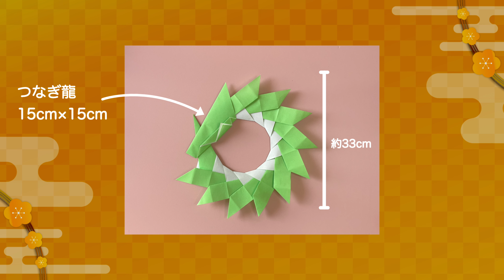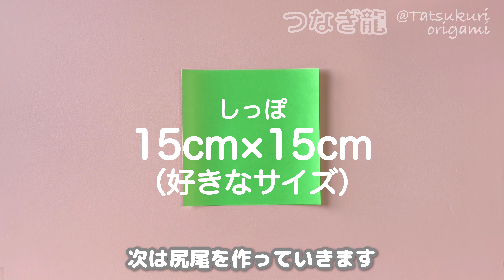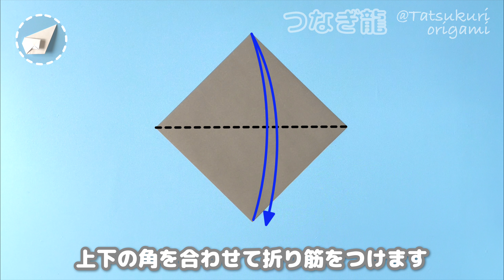【お正月の折り紙】つなぎ龍（辰）の折り方音声解説付き☆How to make a dragon connected by papercraft/たつくり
つなぎ龍の作り方をできるだけわかりやすく説明していきます。
簡単にできるパーツをつないだかっこいい系の龍です。
輪になるようにつないでリースにしたり、好きなように曲げても良いと思います。
うずまき雲や太陽をつけて飾ってもかっこ良いと思います。
7.5cmで龍を作った場合の太陽は、7.5cmの折り紙の4つ角を少し折っています。
簡単にできてとてもかっこいいので是非作ってみてください。

他にもたくさんの可愛いお正月の折り紙作品を紹介しています。
再生リストや下の関連動画にリンクを貼っているので、是非チェックしてみてください。

目次
体　1:22
頭　3:52
尻尾　6:48
うずまき雲　8:14
組立1　11:06
組立2　13:55

◇必要なもの
折り紙
龍　好きなサイズ＝12枚（動画内は15cm×15cm）
うずまき雲　好きなサイズ＝必要な分だけ（動画内は15cm×15cm）
テープ

◇全体のできあがりサイズ
リース龍15cm
縦×横＝約33cm×約33cm
リース龍7.5cm
縦×横＝約17cm×約17cm
飛龍7.5cm
縦×横＝約25cm×約15cm
飛龍5cm
縦×横＝約17cm×約11cm

◇所要時間
40～60分

お近くの書店、ネットでも買えます。

アマゾン

「つくってあそんでおくってかわいい！女の子おりがみ」発売中

I will explain how to make a tethered dragon as clearly as possible.
It is a cool dragon that connects parts that can be easily done.
You can connect them in a circle to make a wreath, or bend them as you like.
I think it would be cool to decorate it with swirling clouds and the sun.
If you make a dragon at 7.5 cm, the sun is slightly folding the four corners of a 7.5 cm origami.
It's easy to do and very cool, so please try to make it.

We also introduce many other cute New Year's origami works.
I've linked to the playlist and related videos below, so be sure to check them out.

origami
Dragon favorite size = 12 sheets (15 cm × 15 cm in the video)
Uzumaki cloud Favorite size = only as much as you need (15 cm × 15 cm in the video)
tape

◇ Overall finished size
Wreath Dragon 15cm
Length × width = about 33 cm× about 33 cm
Wreath Dragon 7.5cm
Length × width = about 17 cm× about 17 cm
Hiryu 7.5cm
Length × width = about 25 cm× about 15 cm
Hiryu 5cm
Length × width = about 17 cm× about 11 cm

◇ Time required
40~60 minutes